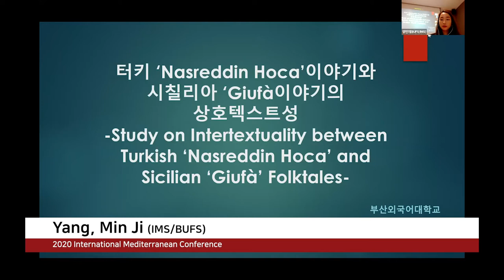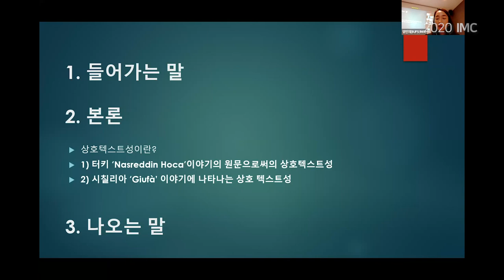Session 1-2 / Yang, Min Ji (IMS/BUFS)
Study on Intertextuality between Turkish ‘Nasreddin
Hoca’ and Sicilian ‘Giufà’ Folktales